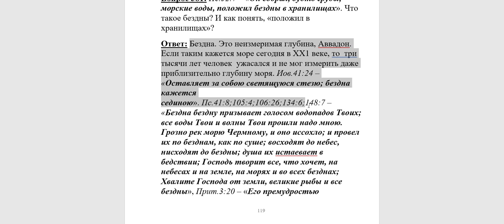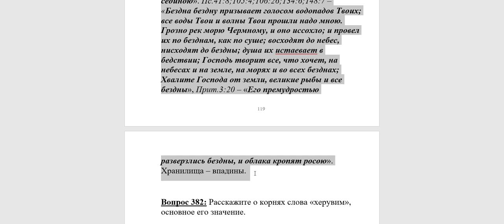381. Что означает бездна, хранилища в Библии?